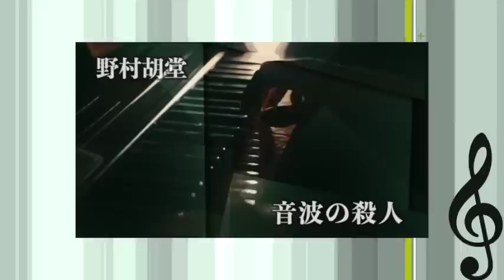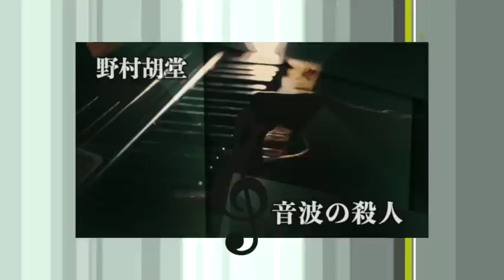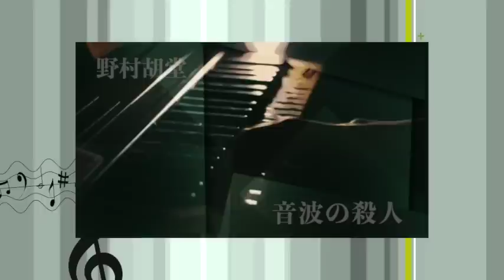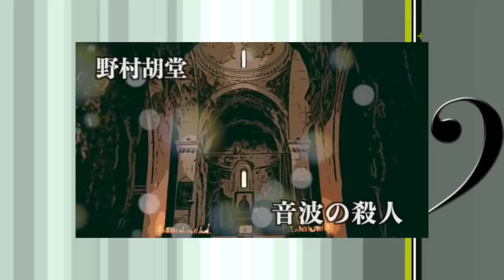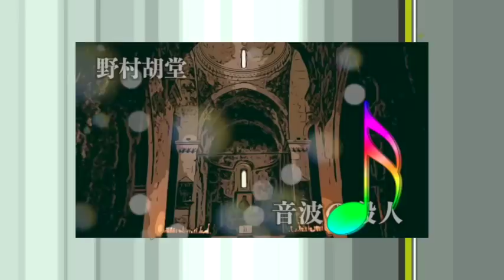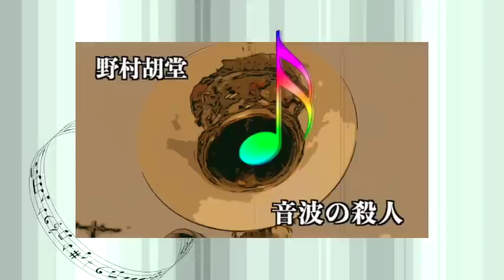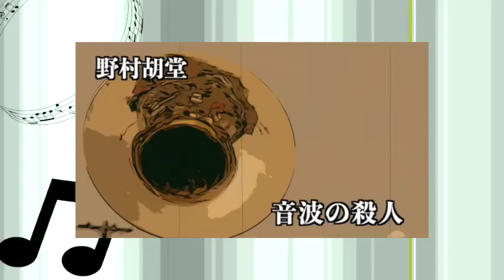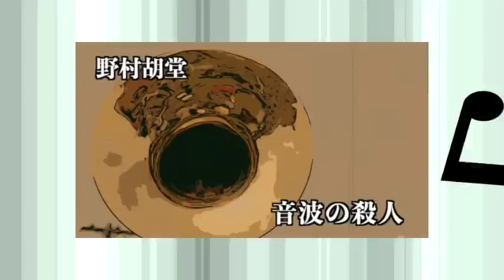【朗読/小説/ミステリー】野村胡堂・音波の殺人【大人の読み聞かせ】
流行歌手の死 2:16
巨大な音響殺人器 12:47
博士の自首 27:05
岡崎と鳥子の言い分 34:00
スタートの踏み直し 42:37
ピアノの鏡板に映った顔 46:17
新聞記者の悲哀 55:07

■野村胡堂
1882年（明治15年）10月15日 - 1963年（昭和38年）4月14日）は、日本の小説家、人物評論家。『銭形平次捕物控』の作者として知られる。音楽評論家としての筆名はあらえびす、野村あらえびすとも。本名：野村 長一（のむら おさかず）

■他の野村胡堂作品
呪の金剛石